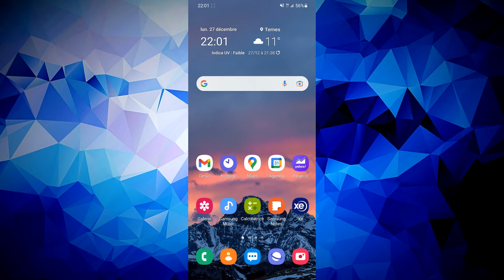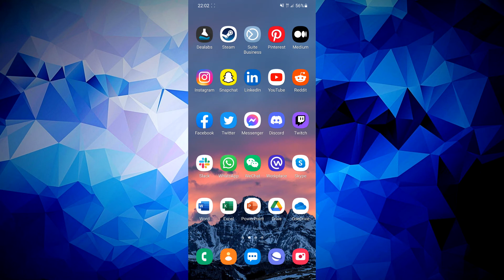[AndroidSoluce] Comment enregistrer des vidéos en main libre sur Instagram ?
Bonjour à tous et à toutes, aujourd'hui on se retrouve pour une vidéo sur l'application Instagram. Aujourd’hui je vais vous montrer comment filmer vos publications ou story sans toucher à votre smartphone. Vous êtes donc maintenant libre pour filmer en toute liberté !